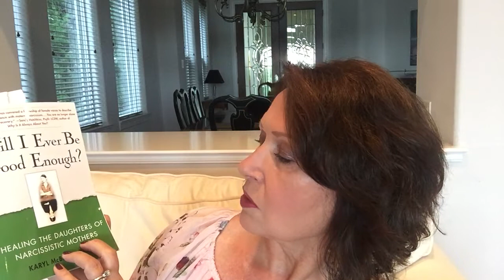Will I Ever be Good Enough?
This week I talk about narcissistic mothers and their daughters in the review of Will I Ever Be Good Enough by Karyl McBride, Ph.D.
How having a self-absorbed and narcissistic mom can cripple you for a lifetime.